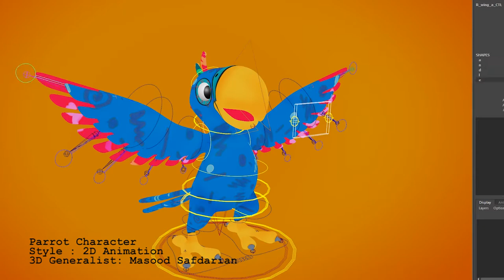Parrot rigging character